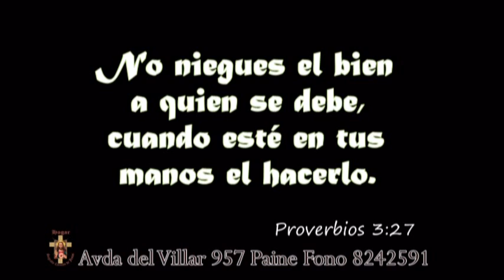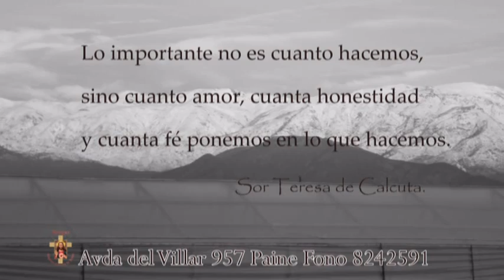Hogar Sagrado Corazón IVE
Hogar Sagrado Corazón de Jesús, perteneciente al Instituto del Verbo Encarnado
Acoge a 43 varones que tienen discapacidad mental de leve a moderado, cuyas edades fluctúan entre 13 a 55 años.
Algunos con familia presente, otros con familia ausente.
Se encuentra ubicado en Benito del Villar 957, Paine, Región Metropolitana, Chile. Teléfono 56+02+8242970.